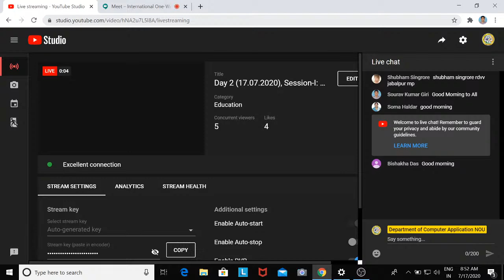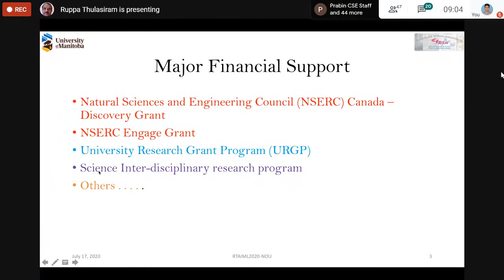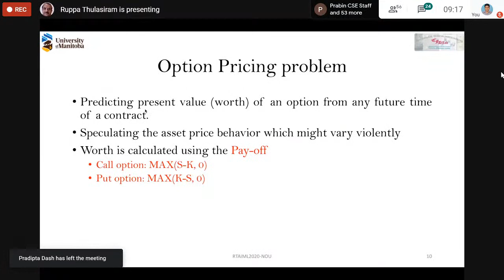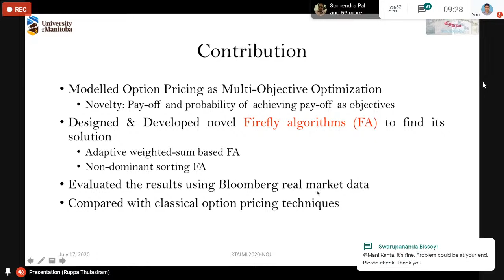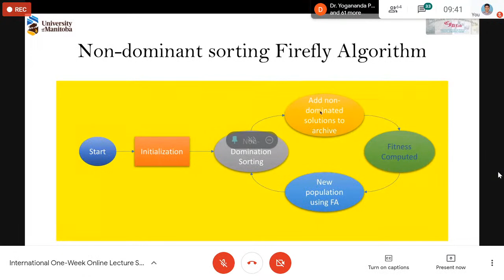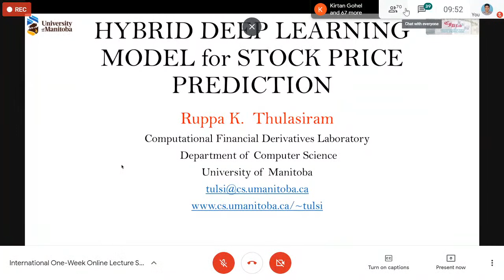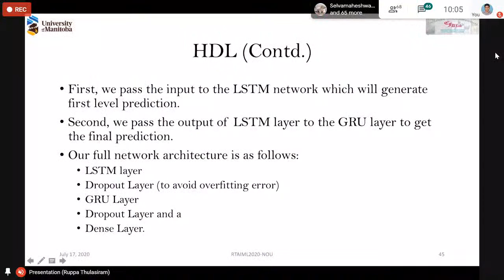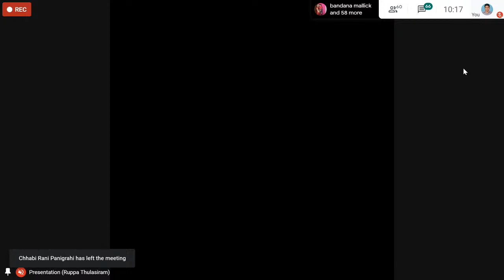Day 2 (17.07.2020), Session-I: Lecture Series on Trends in AI & Machine Learning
Topic: Financial Application of Machine Learning
Speaker:
Prof. RuppaThulasiram
Dept. of Computer Science
University of Manitoba, Canada